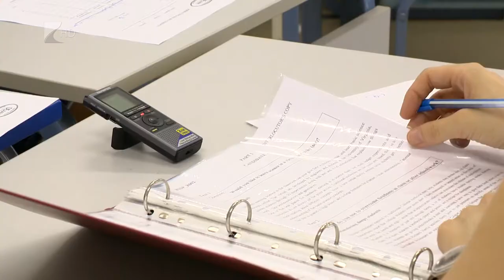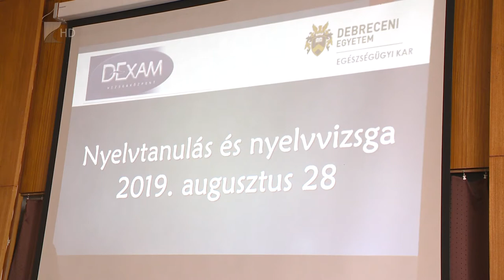Nyíregyházán is elérhető a Dexam nyelvvizsga - Kölcsey Tv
A következő tanévtől már Nyíregyházán is elérhető a Dexam, amely a Debreceni Egyetem saját fejlesztésű nyelvvizsgarendszere.
Az idei évtől számos újítást vezettek be, ezen túl például használható szótár is az írásbeli vizsgák egyes részein, valamint a felsőoktatási intézmény Egészségügyi Karán is lehet majd bizonyítványt szerezni.